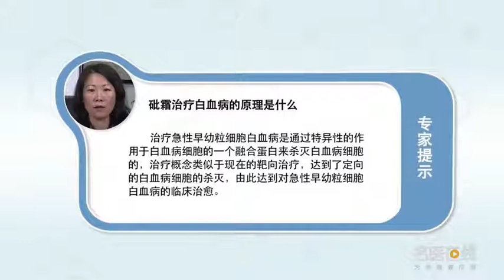砒霜治疗白血病的原理是什么 郎海燕 北京中医药大学东方医院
砒霜是我们老百姓的一种叫法，它是一种化学物质，叫三氧化二砷的一个俗称。那么砷制剂治疗白血病，是最早我们中国人，引入白血病治疗的，这也是我们中国对世界，攻克急性白血病治疗，一个里程碑式的突破。那么三氧化二砷，治疗急性白血病，有特定分型的，也就是治疗，急性早幼粒细胞白血病。那三氧化二砷，治疗急性早幼粒细胞白血病，这个原理，是通过特异性的作用于，白血病细胞的一个融合蛋白，来杀灭白血病细胞的。这样治疗又精准，治疗概念类似于，我们现在的靶向治疗，所以达到了，定向的白血病细胞的杀灭，由此达到对急性早幼粒细胞，白血病的临床治愈，这个还是我们中国人，对世界急性白血病的治疗，一个非常大的贡献。

What is the principle of arsenic in the treatment of leukemia
Arsenic is one of the common people's names, It's a chemical, A common name for arsenic trioxide. So arsenic preparation for leukemia, We are the first Chinese, It's treated with leukemia, This is also our China to the world, Treatment of acute leukemia, A milestone breakthrough. So arsenic trioxide, Treatment of acute leukemia, Having a specific type, Treatment, Acute promyelocytic leukemia. That arsenic trioxide, In the treatment of acute promyelocytic leukemia, This principle, Through the action of specificity, A fusion protein of leukemic cells, To kill leukemic cells. This treatment is accurate, The concept of treatment is similar to, Our current target therapy, So that's it, Targeted killing of leukemia cells, Thus, acute promyelocytes can be treated, Clinical cure of leukemia, This is still our Chinese, The treatment of acute leukemia in the world, A very big contribution.